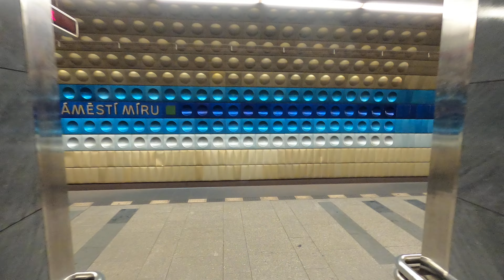Longest Escalator in Europe | Náměstí Míru Metro Station [Prague, Czech Republic]